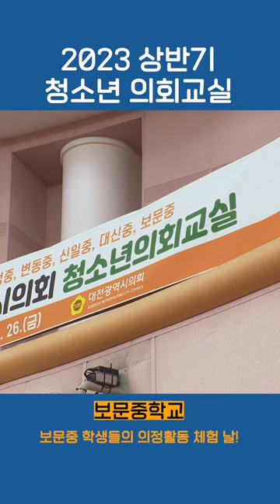2023 상반기 청소년 의회교실 l 대전광역시의회